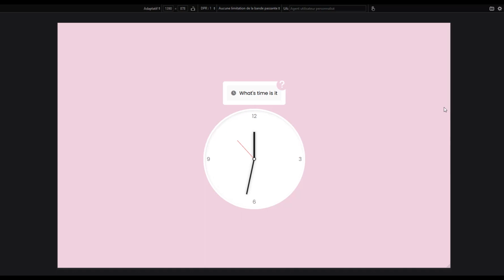Create Digital Clock In Html Css Js Step By Step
Are you looking for a way to create a digital clock in HTML, CSS, and JS? Look no further! In this quick and easy tutorial, we'll walk you through the process of creating a digital clock in HTML, CSS, and JS.

This digital clock is perfect for use on your website or blog, and it's easy to create using our simple step-by-step instructions. Once you've finished this tutorial, you'll be able to create beautiful digital clocks in no time!

this is a presentation video about how to Create Digital Clock In Html Css Js Step By Step.
source code project is  available for every one who want to use it by adding on their one website or to build, create or make another design of it by programming step by step!
and don't forget to shared it to help your friend !

the main feature of this website are:
✅ responsive clock section.
✅ design digital clock using css and dynamise it with javascript.
✅ design message box in css.

you are free to use it !